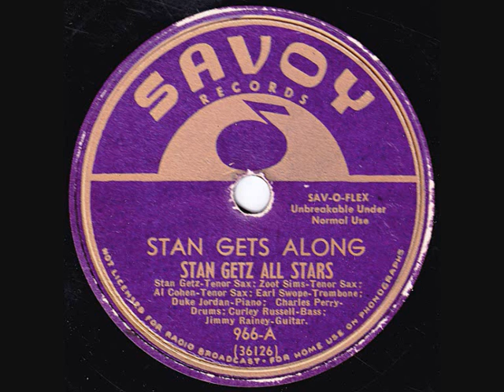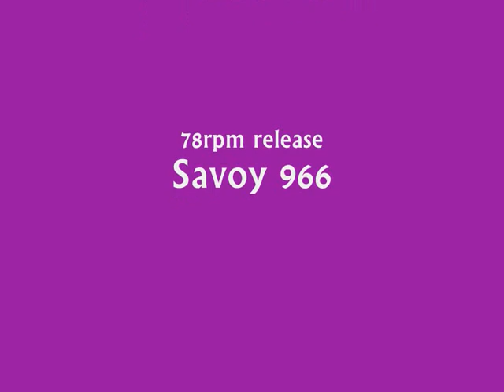Stan Getz All Stars - Stan Gets Along - 1949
Today, 2 February 2017, marks the 90th birthday of Stan Getz. Here's a recording from May 1949, "Stan Gets Along", recorded for Savoy.